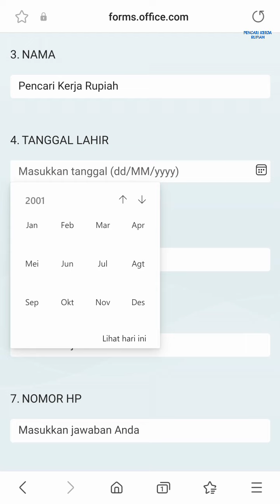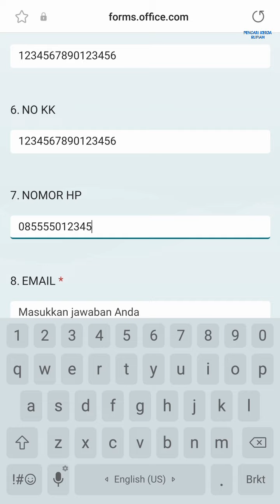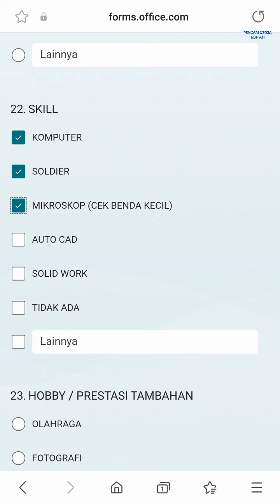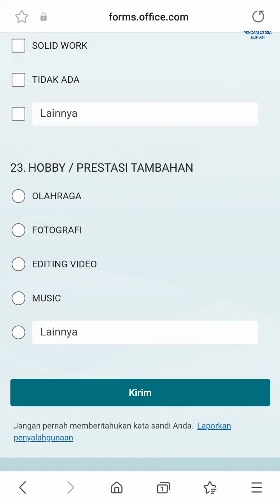PT Excelitas Technologies Batam Info Lowongan Kerja Operator Produksi Batam Hari Ini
loker batam hari ini pt excelitas technologies batam muka kuning batamindo industrial park

Operator Produksi
Link Lamaran: 👇

Alamat PT. Excelitas Technologies Batam